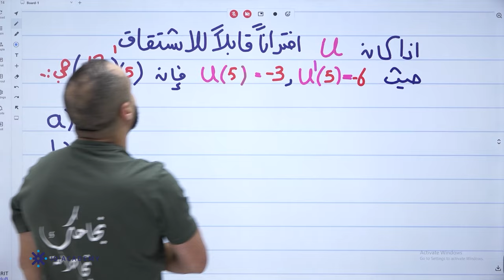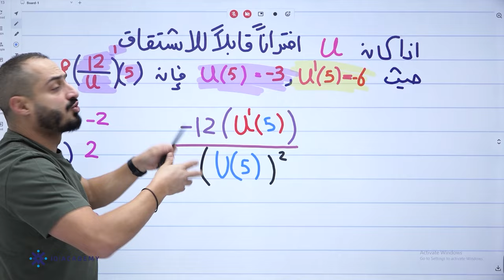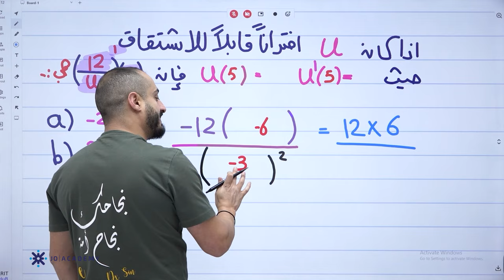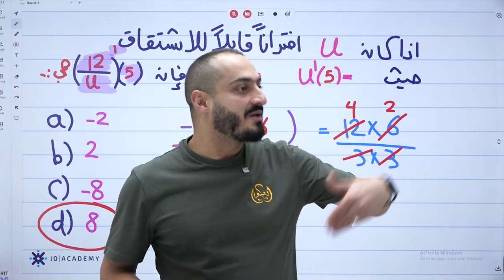مبادرة الإشتقاق مع أ. اسامة العكور 3️⃣ كل يوم فكرة جديدة للفل 😌💯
للاشتراك بدورات جو اكاديمي اضغط على الرابط التالي  💙👇🏽

في هالسلسلة، رح نجاوب كل يوم على سؤال جديد عن الاشتقاق مع أ. اسامة العكور ، خطوة بخطوة وبأسلوب بسيط! لو عندك صعوبة بفهم الاشتقاق  أو بتحتاج تطبيق عملي على أفكار الدروس، فهالسلسلة لإلك.

خدماتنا التعليمية
نقدم مجموعة متنوعة من الخدمات التعليمية لتلبية احتياجات طلابنا المتعددة:

منح جو أكاديمي: منح دراسية للمتفوقين وحفظة القرآن الكريم

المدرسة الإلكترونية: أوراق عمل، ملخصات ومراجعات، وحلول الأسئلة.

بنك الأسئلة : مجموعة واسعة من الامتحانات الالكترونية لمختلف المواد .

الساعة المكتبية: تواصل مباشر مع المعلم للنصائح والخطط الدراسية.